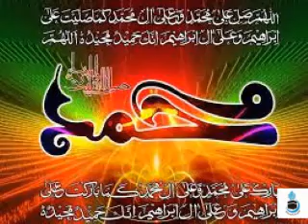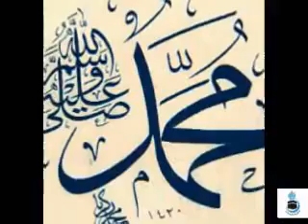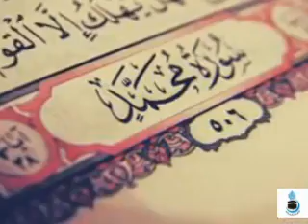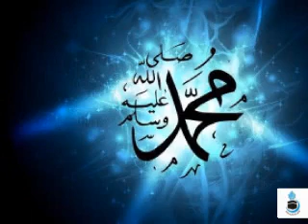Dilon Ki Tamanna Muhammad (S.A.W)